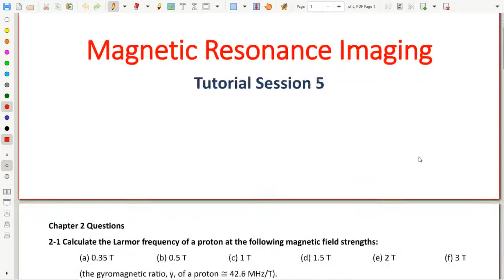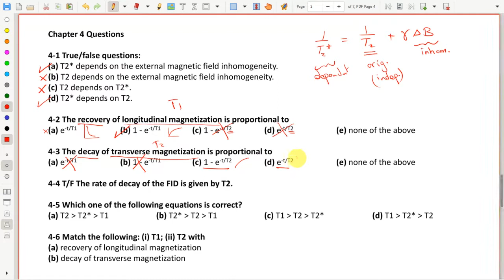Tutorial Session 5 - Biomedical Imaging Course Recordings - Fall 2021